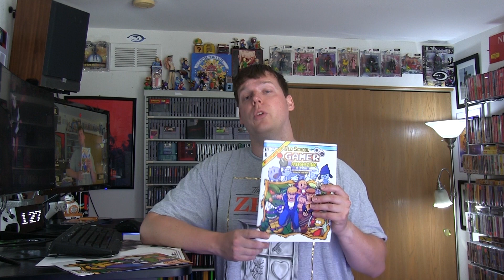Old School Gamer Magazine + Special Announcement - Gamer Logic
(digital)

Please help support Gamer Logic by sharing these videos with your fellow gamers on your social network feeds or giving us a thumbs up rating!